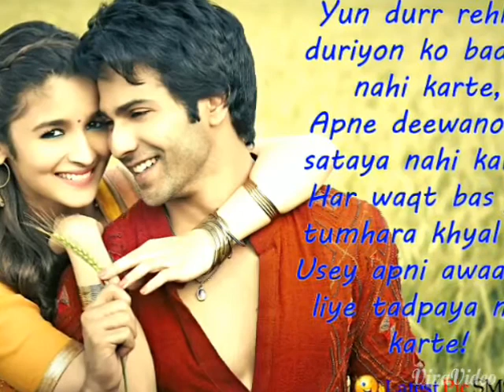Aadat by guddu kumar